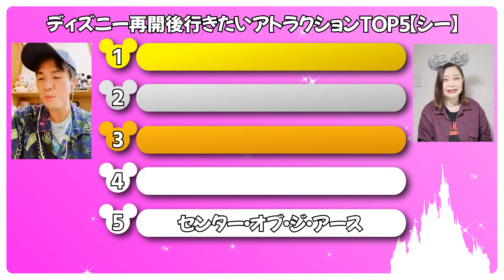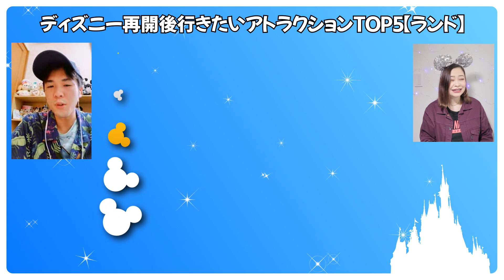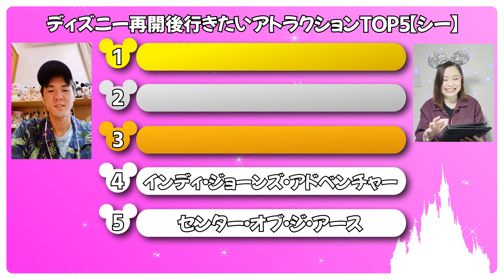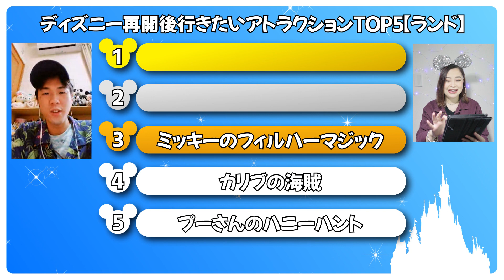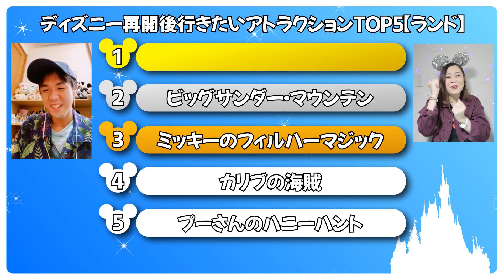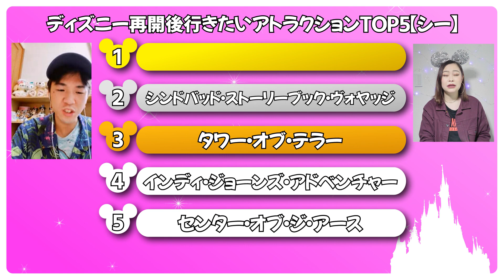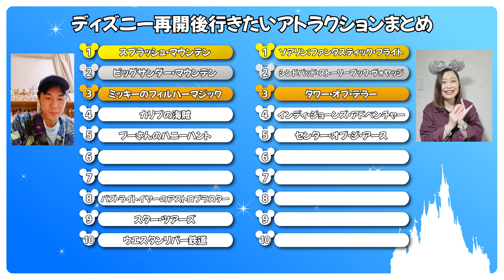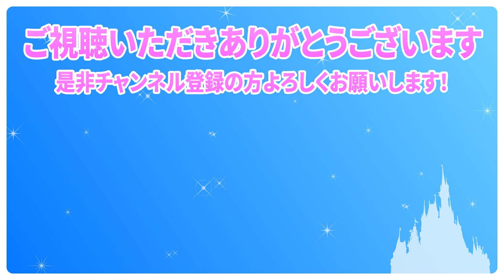【Dオタ1000人アンケート】ディズニー再開後真っ先に行きたいアトラクションTOP5！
みんなさん！こんにちは！！！
このTOP5、意外過ぎて
めちゃくちゃ難しかったです😂😂😂

ちなみに動画の中で出てくる
「よっしー」はカメラマンです📷💜✨

みんな当たったーーー？！？！🍿❤

Hello ! It’s me SHELL 💜
初めましての方も、そうでない方も
動画を視聴して頂き本当に有り難う御座います🙇🏾‍♀️

普段はアーティスト活動をしていて、
自身の曲を配信しています！！

ディズニーに向けたオリジナル曲

🏰ディズニー動画はこちら🏰↓↓

【日本初】ウォルトディズニーイマジニアリング(WDI)で働く人にインタビューしてみた《美女と野獣》《スターツアーズ》